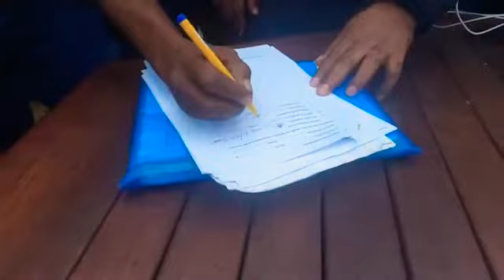PEACE AGREEMENT SIGNING BETWEEN WARLORDS (PART 1)